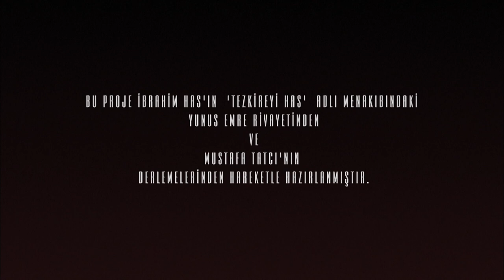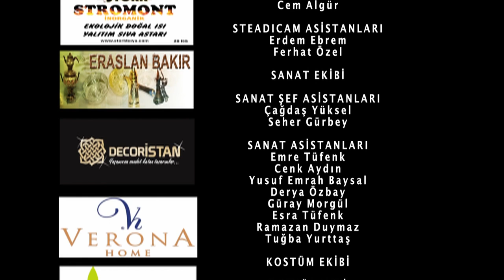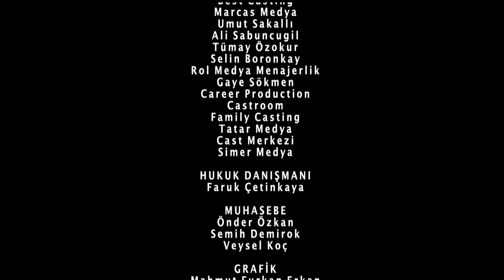Yunus Emre: Journey of Love Episode 18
To watch Yunus Emre: Journey of Love and more, sign up to tabii now!

Yunus Emre: Journey of Love's story: Following his education and approval, Yunus is assigned as the kadı of Nallıhan. En route to his post, he meets a mystic named Tapduk Emre. This encounter harbors realms that will transform Yunus forever and make him an outstanding figure in the world of philosophy and sufism.

Payidar Tüfekçioğlu, Baran Akbulut, Yusuf Gökhan Atalay, Seda Tosun, and other brilliant actors are playing in "Yunus Emre: Journey of Love''.

Production company: Tekden Film
Producer: Mehmet Bozdağ
Director: Kamil Aydın, Emre Konuk
Senarist: Mehmet Bozdağ, İsa Yıldız
Genre: History, Biography

Yunus Emre: Journey of Love and more on tabii💚